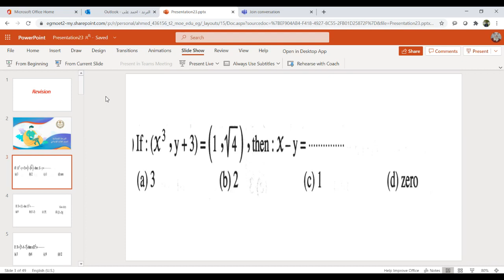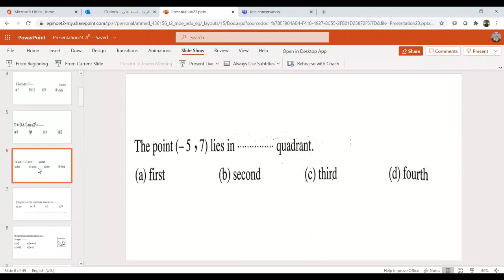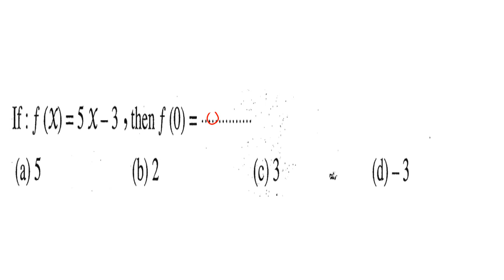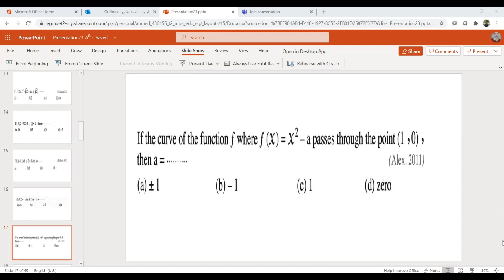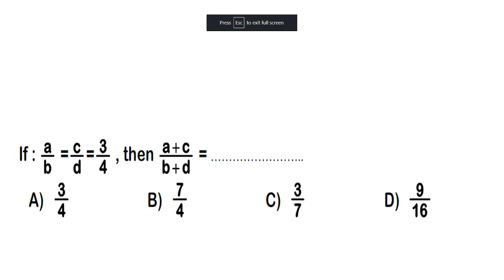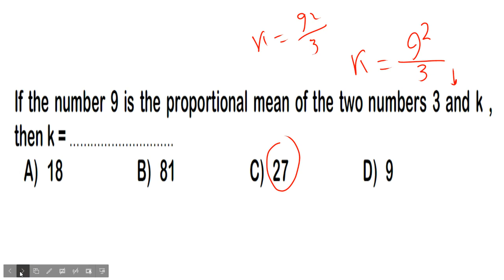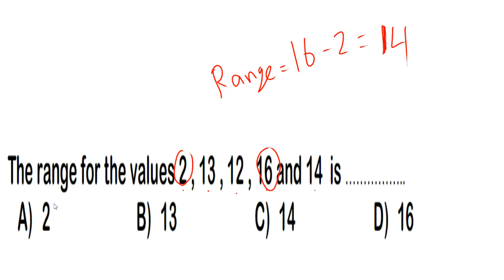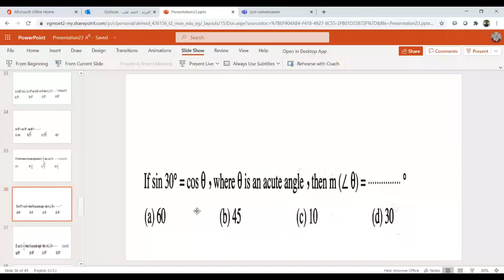math 3prep final revision